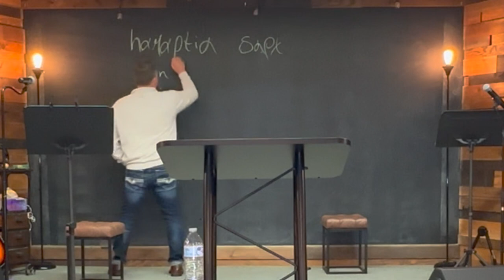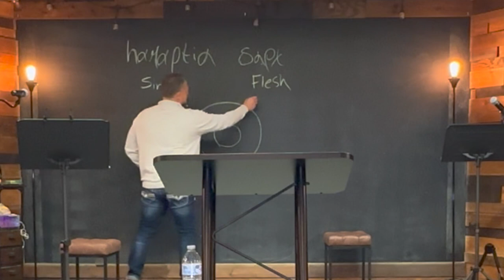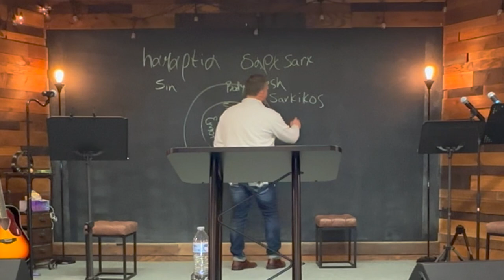The Riven Side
In our world laws carry weight and authority. The Laws spoken of in Romans 7:22-23 speak of laws that govern the spiritual realm and have an affect or result in our physical world.

1. the law of God after the inward man
2. law of my mind
3. the law of sin which is in my members.